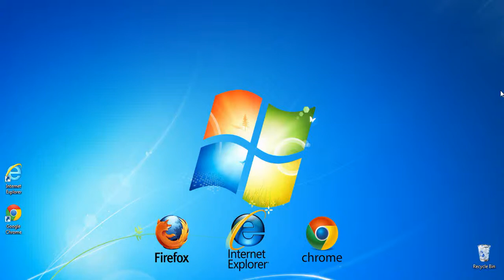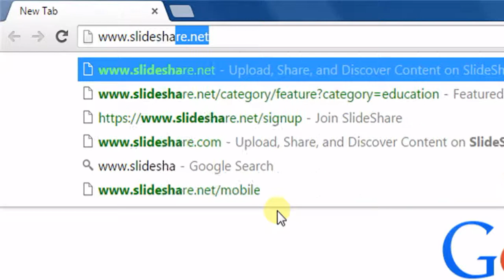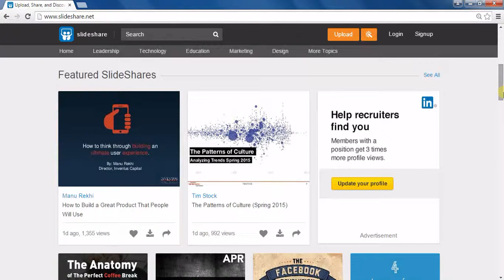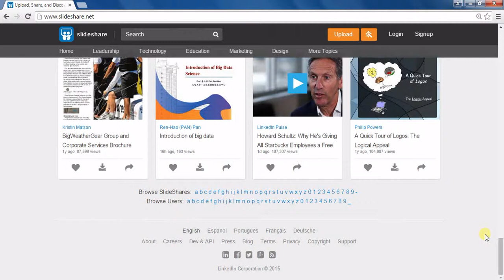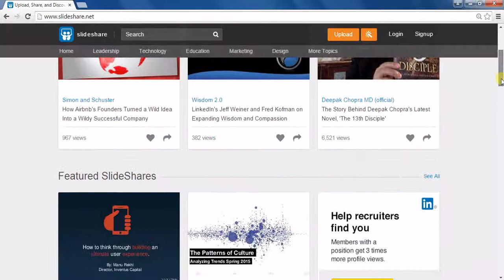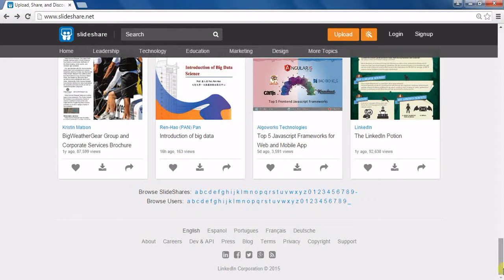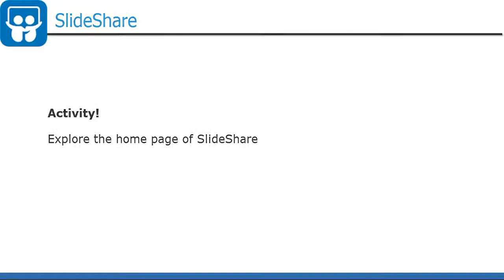1 Slideshare Introduction